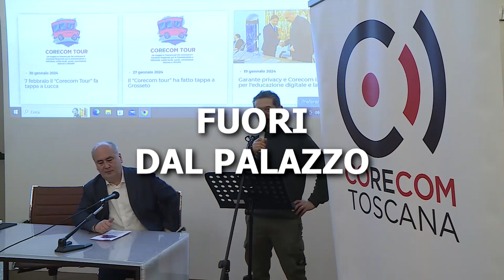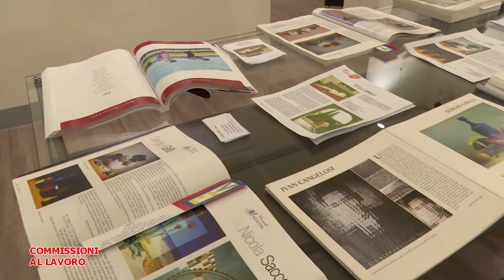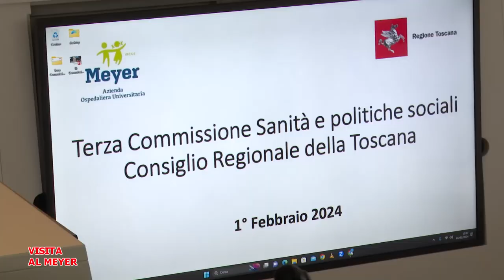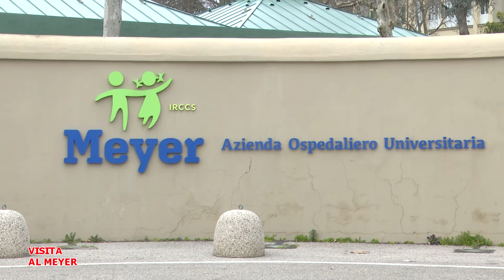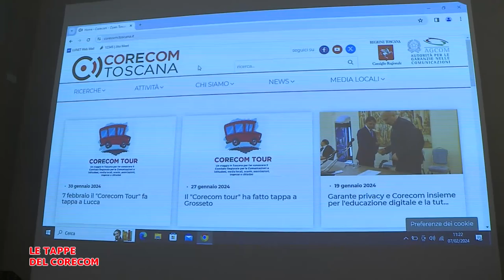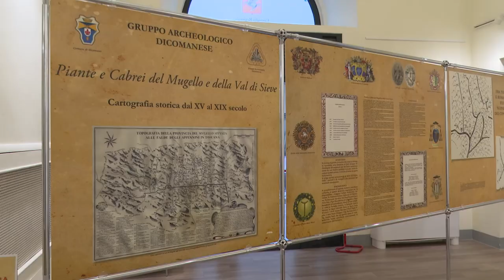Telegranducato - Regionando del 9 febbraio 2024